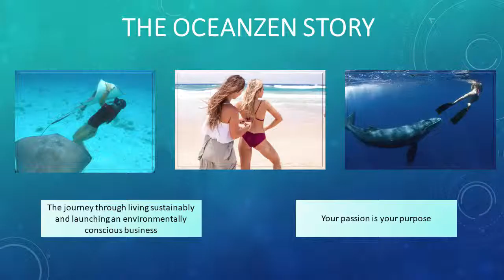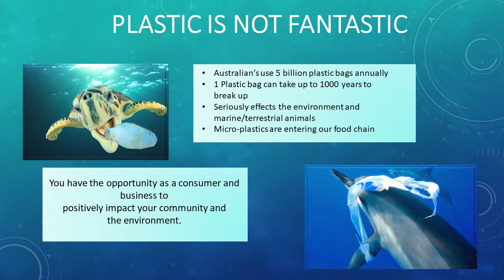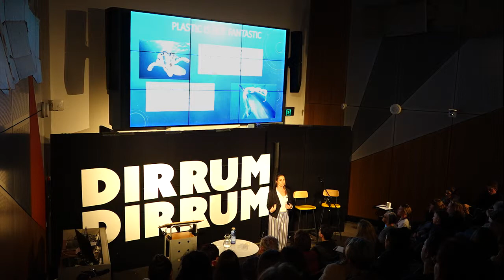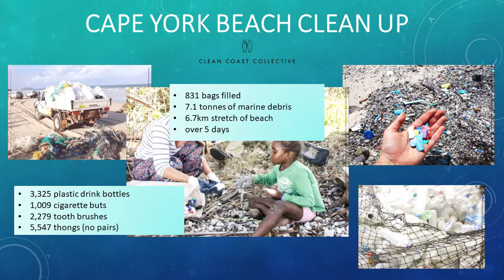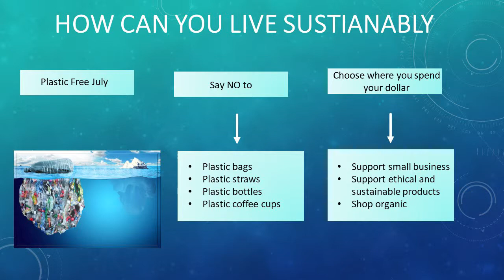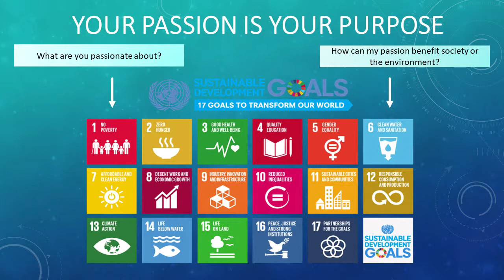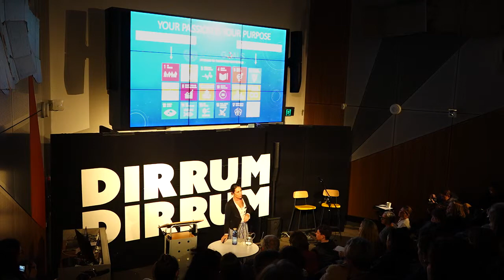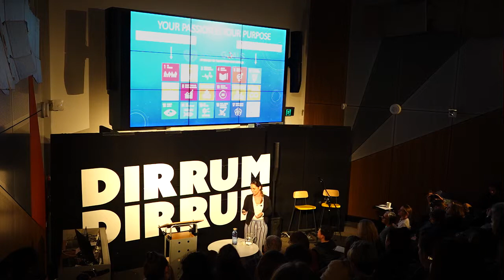Steph Gabriel | Sustainability in Style | Dirrum Festival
Environmental Scientist, Entrepeneur and Founder of OceanZen Steph Gabriel talks "Sustainability in Style: The Story of Sustainable Swimwear Label OceanZen" at Dirrum Festival Canberra 2018.

Filmed by Eadon Brown and Sarah Depta
Edited by Henry Zhang

dirrumfestivalCBR 2018
For the Common Good | 18 August 2018